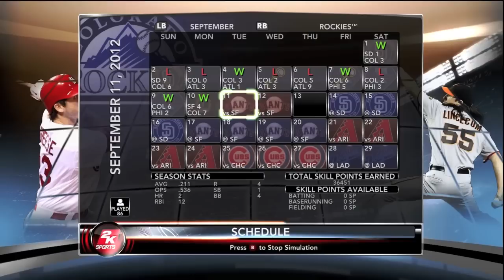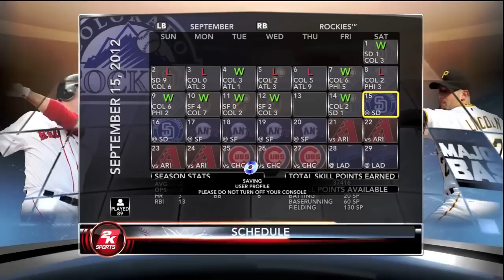MLB 2k12 My Player Ep. 7- Curtis Flood (Submitted by MoonlightSwami)